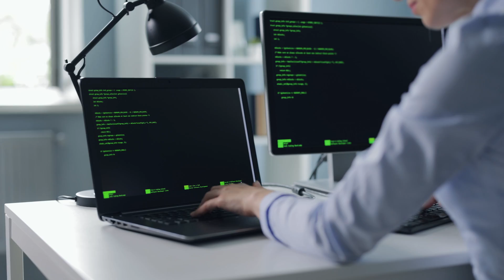5 Things You Need to Know to Become a High Paying Automation Tester